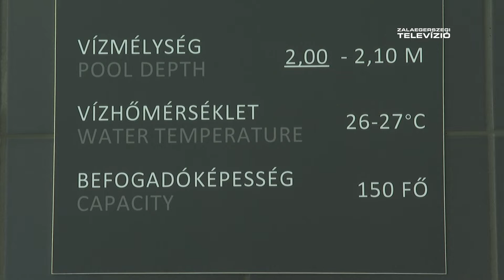Nehezedő létesítményfenntartás – Mérleg 2022-09-12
A Városi Sportcsarnokot, az Aquacity-t és a Városi Uszodát üzemelteti az önkormányzati tulajdonú Zalaegerszegi Létesítményfenntartó Kft. A társaság 2021-es üzleti évének tervezését még befolyásolta a koronavírus járvány, ezért az előző év a számait vették alapul. A cég tevékenységének jellegéből fakadóan, nem számoltak nyereséggel.